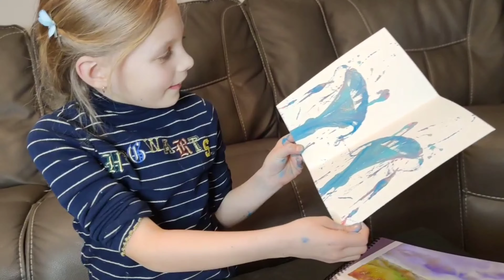Painting. Tons of Fun with Emilija 🌞